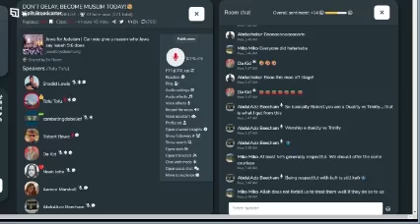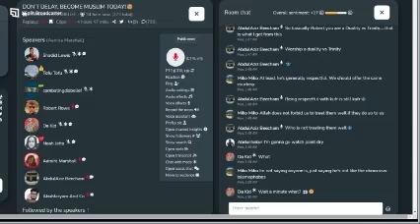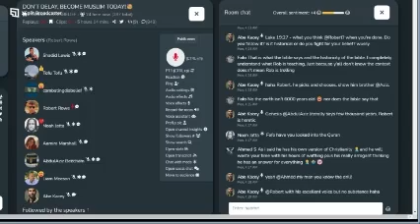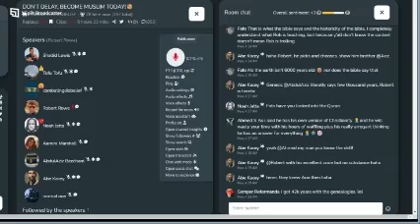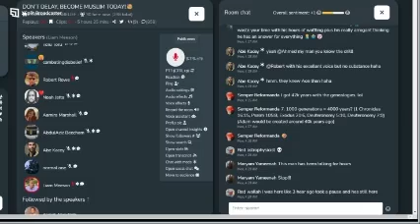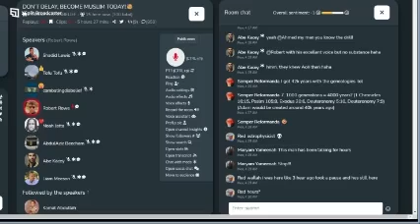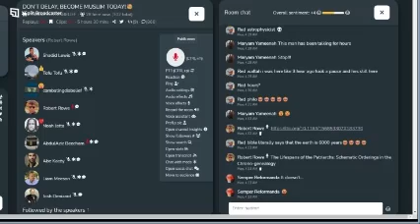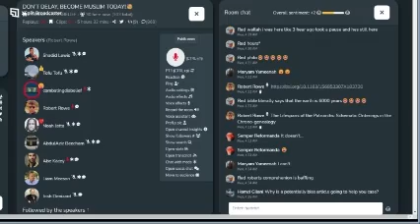My Clubhouse Debate with Muslims on Two Powers in Heaven and Young Earth Creationism